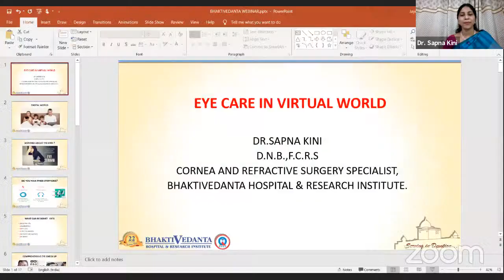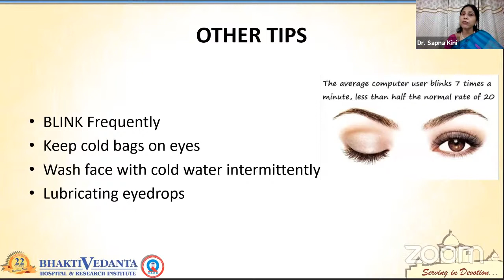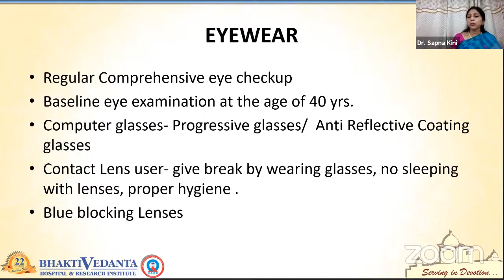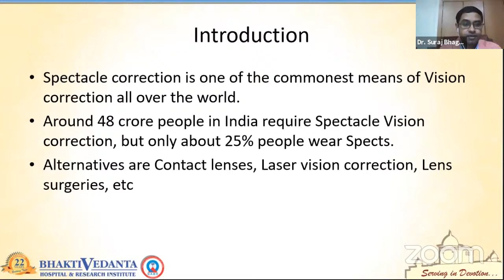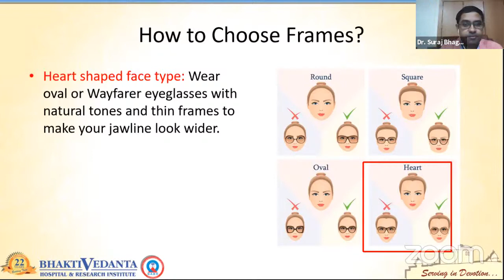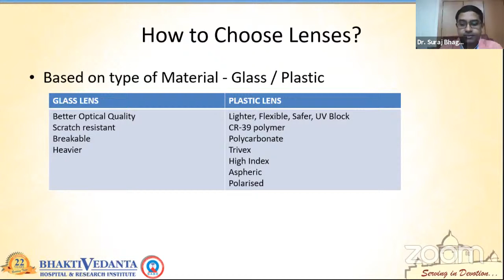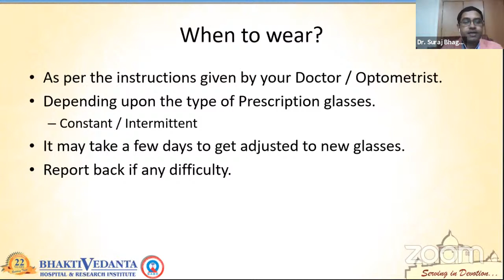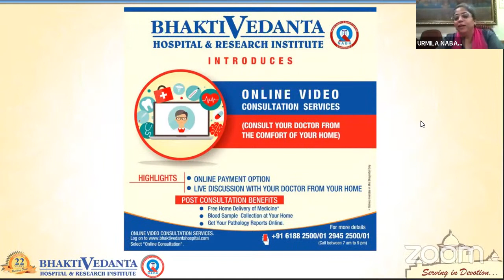Eye Care During COVID Times by Dr. Suraj Bhagde & Dr. Sapna Kini.